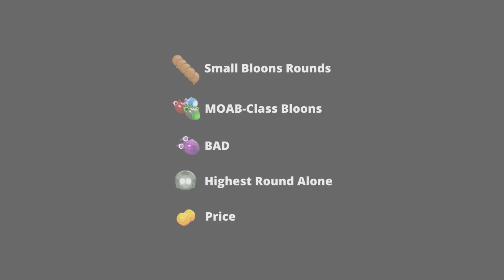Special Poperations VS Elite Defender | BTD6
Special Poperations (Heli Pilot) VS Elite Defender (Sniper Monkey) | Bloons TD 6